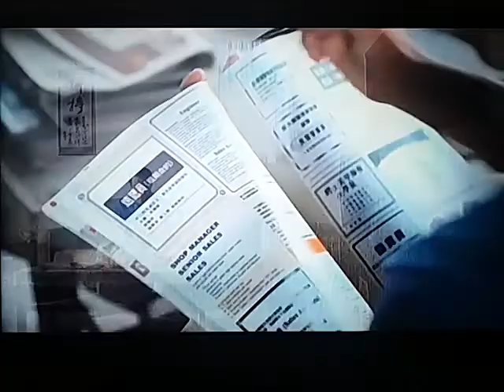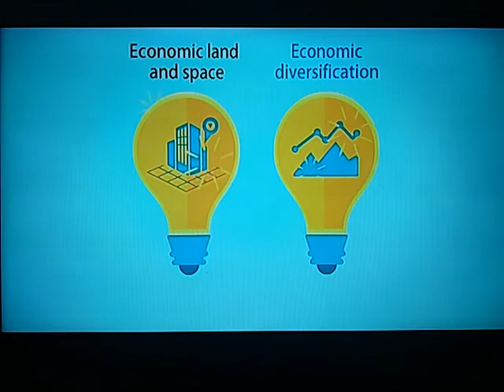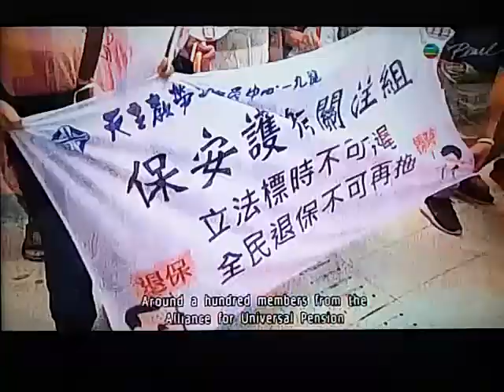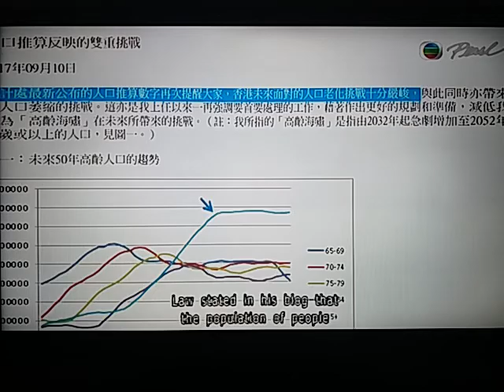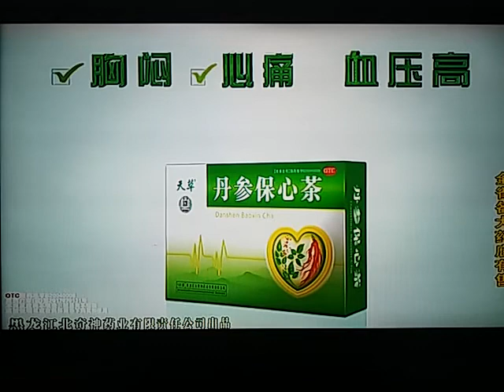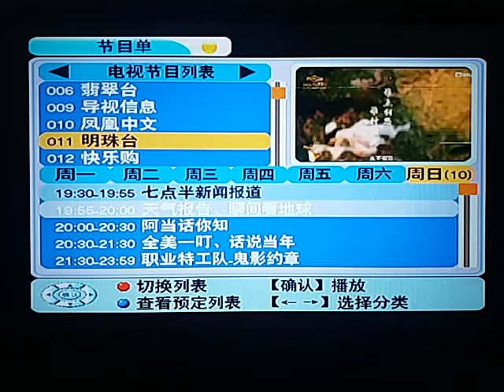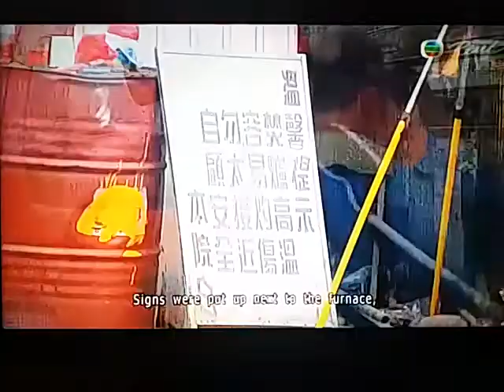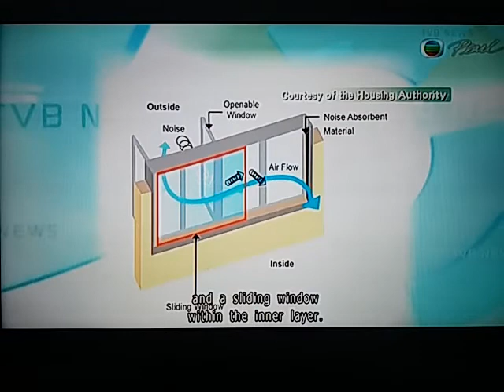20170910 evening news